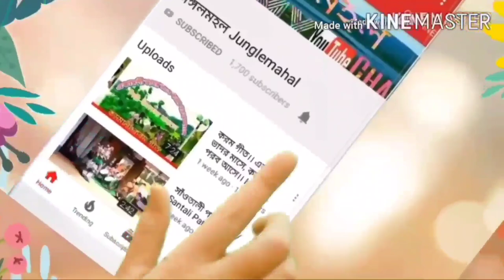ঝুমুর শিল্পী সমীর মাহাত পরিচয় ও ঠিকানা🌼 Jhumur Singer Samir Mahato Biography🌼 समीर माहतो का परिचय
झुमुर गीतिकार समीर माहतो का परिचय

🎤Voice:Somrat Mahata
🎼 Information Collection:-Sami Mahata
🖥️ Editing:-Alok Mahata
🙏Spacel Thank s to Gourav da,Manab Da&Rahul Vai💚